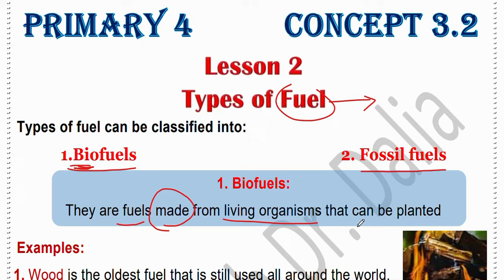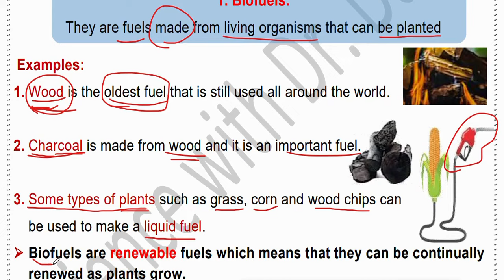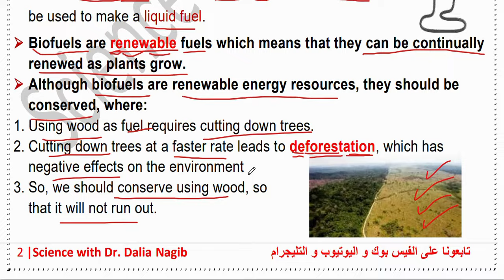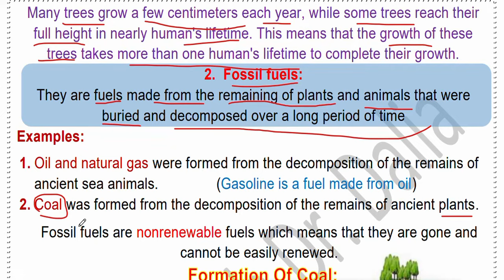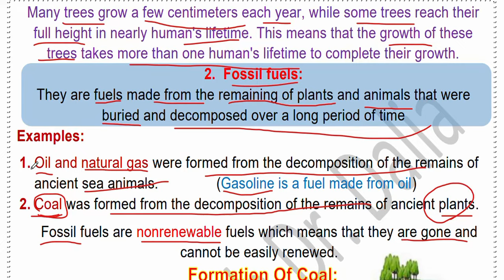Science Grade 4 Unit 3 Concept 2 Lesson 2 part 1| Types of Fuel ساينس رابعه ابتدائى المنهج الجديد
.الفيديو يتناول شرح ساينس رابعه ابتدائى المنهج الجديد ترم ثاني  وشرح درس  unit 3 Concept 2 Lesson 2  Types of Fuell Science Grade 4 المنهج الجديد second term unit 3 concept 2 lesson 2,
شرح دروس ساينس رابعه ابتدائي المنهج الجديد من قناة ساينس داليا نجيب وشرح مفصل ل ساينس رابعه ابتدائى الترم الثاني  science gade 4 المنهج الجديد
Learn in this video المنهج الجديد Science Grade 4 about Concept 2 Lesson 2 from unit 3 and discuss Types of Fuel so lets discuss unit 3  concept 2 lesson 2 second term
This is new video from science dalia Nagib channel for Science Grade 4 المنهج الجديد  second term unit 3  concept 2 lesson 2 Type of Fuel
جروب الفيس بوك
لينك التليجرام لكل مرحلة
Grade 4
لينك التلجرام لكل المراحل
شرح دروس ساينس رابعه ابتدائي المنهج الجديد من قناة ساينس داليا نجيب وشرح مفصل ل ساينس رابعه ابتدائى الترم الثانيscience gade 4 المنهج الجديد ودرس unit 3 Concept 2 Lesson 2 Types of Fuel

The video featuring Dalia Nagib on her science channel discusses the topic of fuel and the different types of fuel. The target audience for this video is Grade 4 students, specifically those studying Unit 3 Concept 2 Lesson 2 during their second term. The video aims to explain the concept of fuel and its importance in our daily lives, while also introducing the various types of fuel available and their characteristics. The content is presented in a way that is accessible and engaging for young learners, with clear explanations and relatable examples. By the end of the video, students should have a better understanding of what fuel is, the different types of fuel, and how they are used in everyday life.
Welcome to Unit 3, Concept 2, Lesson 2 of Dalia Nagib's Science Channel, where we dive into the fascinating world of fuels and their sources. Designed for 4th-grade students, this video is part of a larger curriculum aimed at teaching the fundamentals of science. In this lesson, we explore the different sources of fuel, from traditional fossil fuels like oil and coal, to renewable energy sources like wind and solar. Dalia explains the concept of energy and why it is so important for our daily lives, before taking a closer look at each type of fuel source and discussing their advantages and disadvantages. With clear explanations, helpful graphics, and engaging examples, this video is an excellent resource for students who are interested in learning more about the science behind the energy that powers our world. So come join us on this exciting journey, and let's learn all about fuels and their sources in Unit 3, Concept 2, Lesson 2.

in this video we will discuss  science grade 4 المنهج الجديد Concept 2 Lesson 2 Types of Fuel    المنهج الجديد,ساينس رابعه ابتدائي المنهج الجديد,
for Science Grade 4 المنهج الجديد uniit 3  concept 2 lesson 2 and will discuss the most important points and give reasons in this lesson Science Grade 4 first term lesson1
  science grade 4 المنهج الجديد Grade 4  Science Grade 4  المنهج الجديد unit 3 concept 2 lesson 2 is one lesson from unit 3 concept 1  lesson 2 science Grade 4 , 2022/2023 first term  ,

 Science with dr dalia channel for explaining online educational science for different stages from grade 4 to prep 3

قناة دكتورو داليا نجيب لمتابعة دروس ساينس :
شرح درس ودروس اونلاين  ساينس سادسة ابتدائى ترم ثاني
شرح درس ودروس اونلاين ساينس اولي اعدادى ترم ثاني
شرح درس ودروس اونلاين  ساينس تانية اعدادى ترم ثاني
شرح درس ودروس اونلاين  ساينس تالته اعدادى ترم ثاني
شرح  دروس اونلاين ساينس اعدادي وابتدائي من رابعه  ابتدائي الي تالته اعدادي